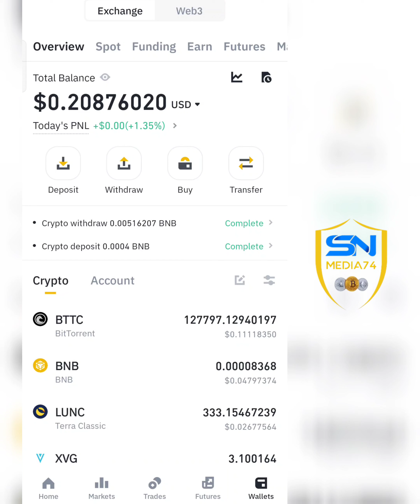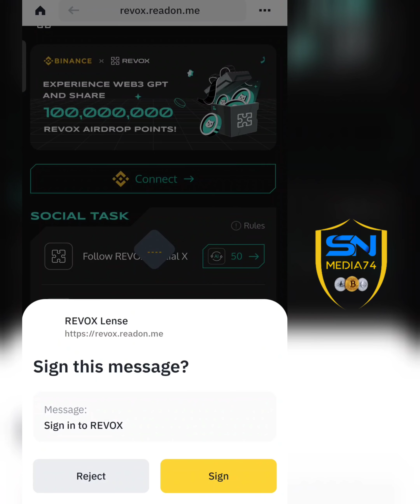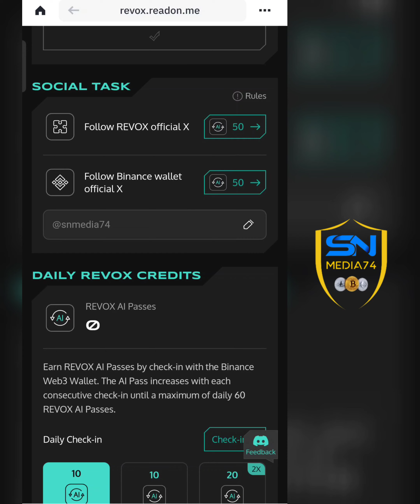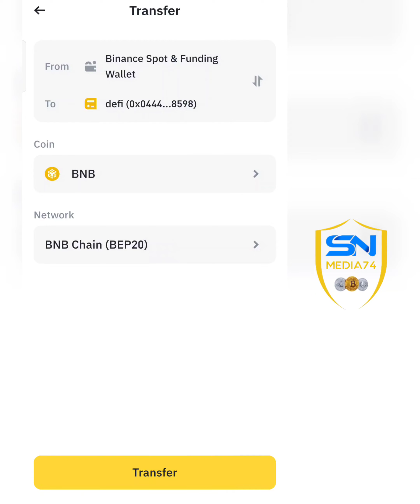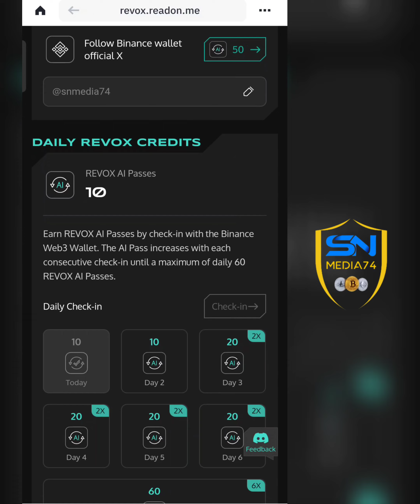Binance Free Revox Airdrop | Binance ഉപയോകിക്കുന്ന എല്ലാവർക്കും ലഭികും | Crypto Coin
sn media74
free paytm cash malayalam
crypto malayalam
crypto airdrop
crypto malayalam
doge coin
shiba inu
lite coin
paytm malayalam
pi network
luna classic
hamster Kombat